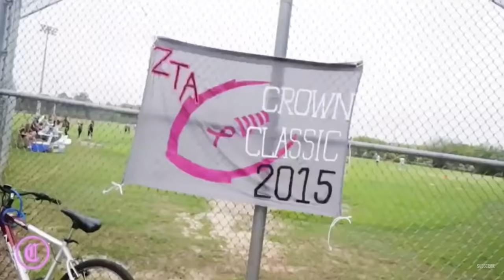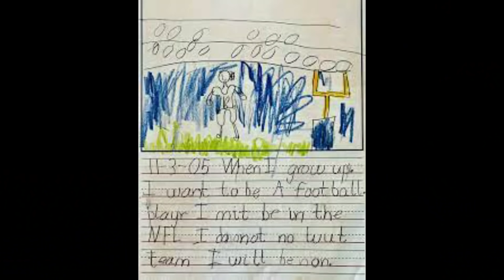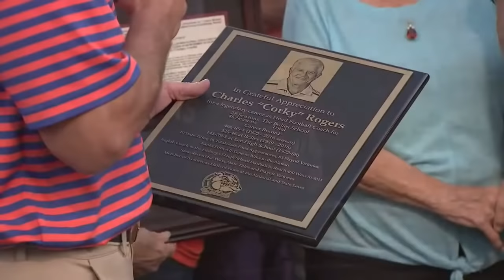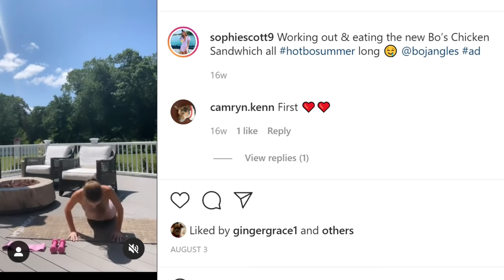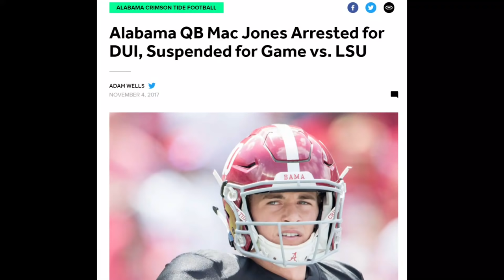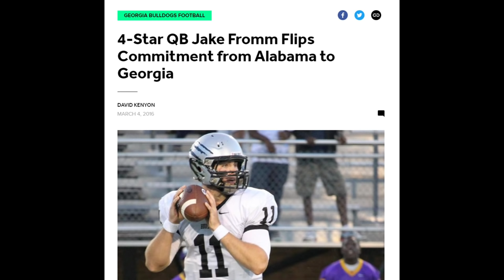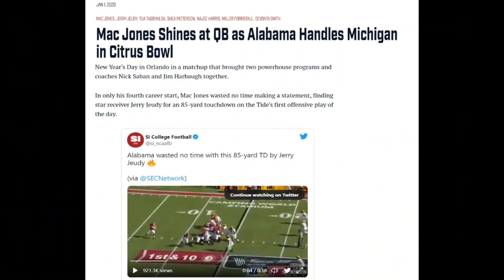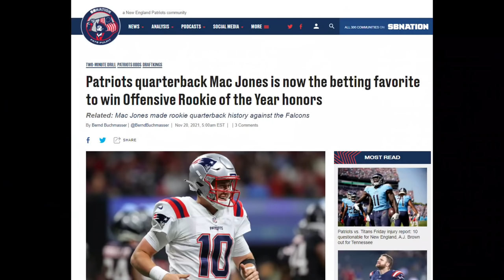10 things you should know about MAC JONES - Like HE is the Bill Belichick of Sorority Football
The New England Patriots have taken their quarterback of the future, Alabama QB Mac Jones to replace the GOAT Tom Brady. Mac Jones did as expected for Alabama in his 2020 college season as he led them to a National Championship. Although Jones was among the most accurate quarterbacks in the 2021 NFL Draft there was doubt about his pro future due to the narratives that Mac Jones lacks athleticism , Mac Jones Can’t throw deep and Mac Jones is nothing special as any quarterback could be plugged into the Alabama talent factory and win a championship.   Jones was one of the elite tier quarterbacks available in this year’s draft class and many thought he would be the number 3 draft pick but to the surprise to  many he was the last QB selected in the first round by the New England Patriots.

In this video, you will learn all about the new,  New England Patriots QB Mac Jones. You will see who Mac Jones is as a person, his family,  his home life, his journey from high school to college to the NFL and how good Mac Jones is.
We'll share 10 amazing things you should know about Mac Jones. We will also discuss Mac Jones' coaching stint in college and how he was deemed too small to be a big time QB by many.

The 10 things you should know
Is Mac Jones related to Jerry Jones?
Can Mac Jones coach as well as play?
Is Mac Jones, Mac Jones real name?
How Mac Jones planned on being a pro football player from childhood.
How Mac Jones played in Pop Warner football.  What an arm at age 8 year old!
How Mac Jones played for an old school legendary high school coach which should help him managing the tough love to be served by Bill Belichick.
How Mac Jones' beautiful girlfriend Sophie Scott helps him prepare for football games.
How Mac Jones overcame his brush with the law.
Mac Jones initially had little interest as a recruit.  His mom said schools thought he was dog poop.
How Mac Jones waited patiently for his time at Bama and was ready when Tua got injured
How Mac Jones is on track to have a great career and win superbowls.